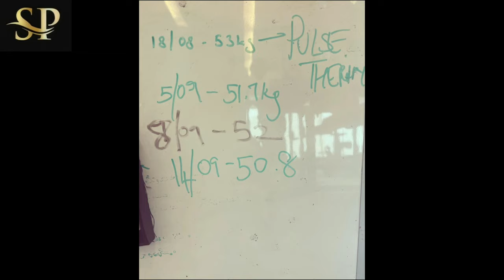എന്റെ കണ്ണുനീർ കണ്ടവൻ; നീ എന്നെ പിൻമാറാൻ അനുവദിക്കില്ലെന്ന് അറിയാം; ട്രെയ്നറെക്കുറിച്ച് സമാന്ത